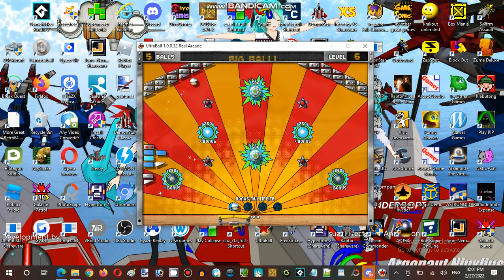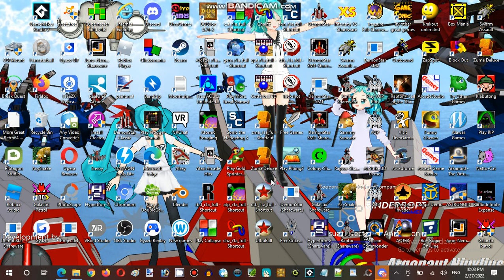Ice Cream Sundays Hour Streaming at Hunter's Server Establishment 08 Part 13